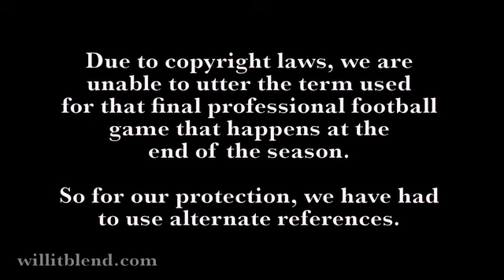Will It Blend? - S***r B**l Blend-Off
It's time for the annual professional football championship that we aren't allowed to name. Let's see if the Total Blender can predict the winner.